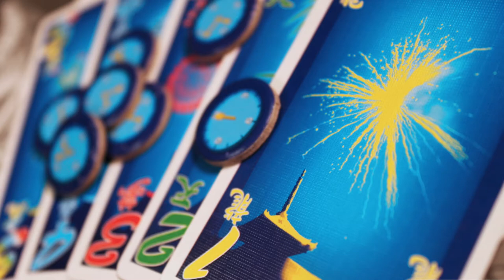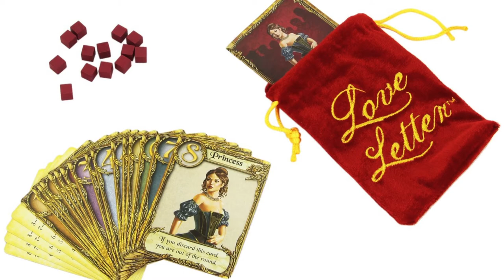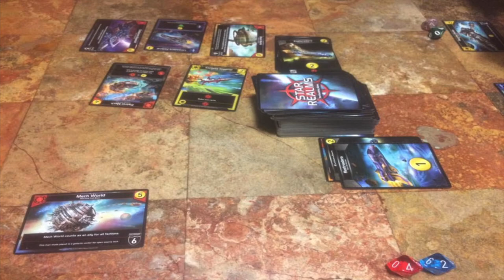Top 5 Juegos de Caja Pequeña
Josh y Aldo discuten sobre los mejores juegos de caja pequeña y tratan de llegar a una conclusión, ¿podrán hacerlo?